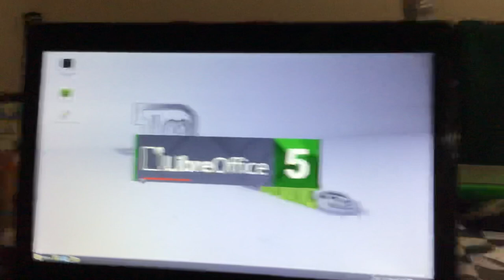Linux Mint 17.3 on an Acer C720